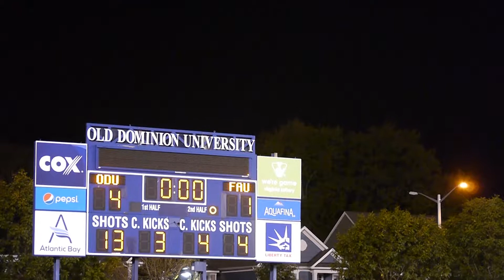October Round Up on ODU Mens Soccer 2018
Reported by Christian Reitz